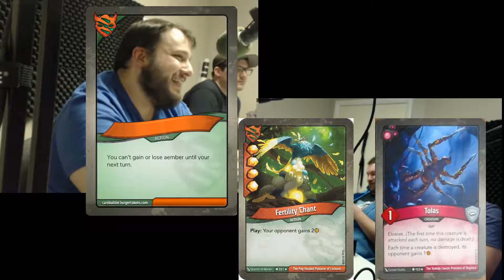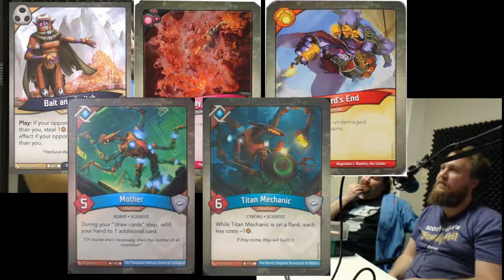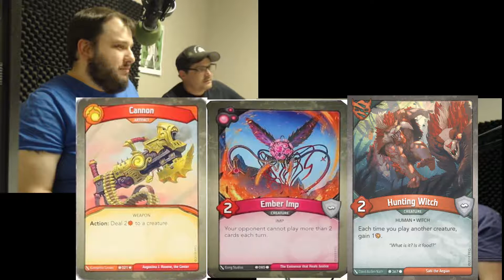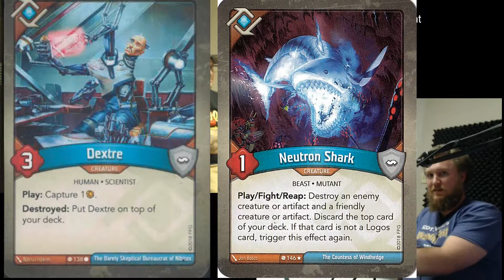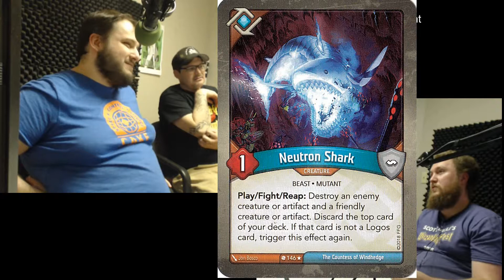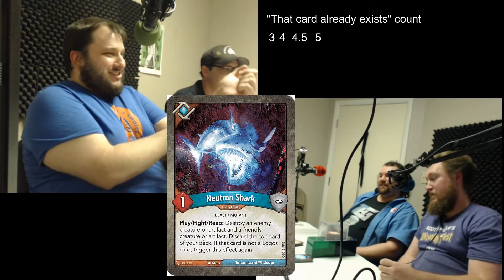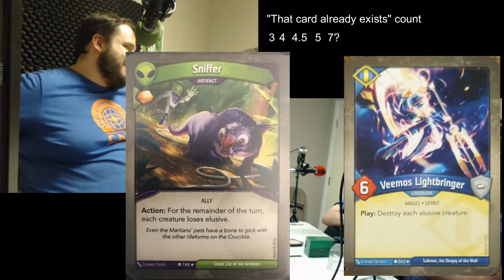Fair Keyforge!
Instead of discussing Magic cards as per normal, the crew swerves on our viewers and discusses Fair Keyforge cards. Scott comes in hot at the end, the boys forget how to count, and many a keyforge card, real and not real, is discussed.